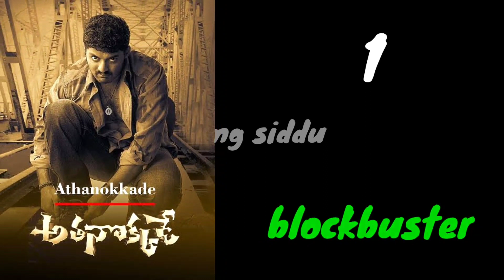Surender Reddy Hits And Flops All. movies List Upto Agent Movie